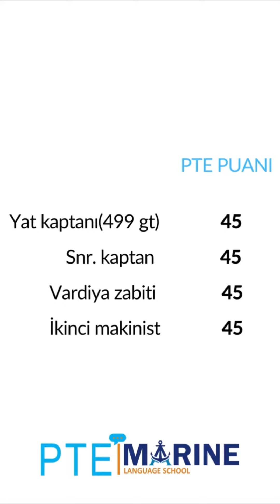Sıkça sorulan sorulardan Denizcilerin yeterliliklerine alması gereken puan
Zabit ve zabit adayların yeterliliklerine göre alması gerek PTE sınav skorları .
Liman Başkanlıkları YDS eşdeğerliliğinden dolayı PTE sınav sonucunuz 5 yıl süreyle kabul etmektedir. 2 üst yeterlilik için alınacak skorları hizmet tamamlandığında tekrar kullanabilirsiniz. PTE sınav sonucunuzu çıktı alarak liman başkanlığında kaşelettirmeyi unutmayınız.

Daha fazla bilgi için websitemizi ziyaret edebilirsiniz .

telegram grubu : pte sınavına hazırlık